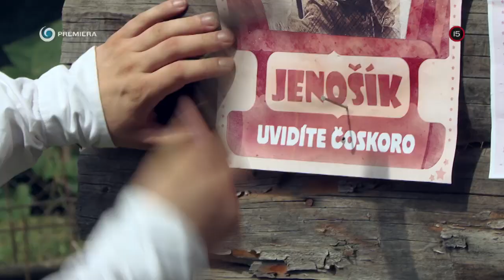UHORČÍK (Teaser) - 12.12.2020 o 20:35 na JOJke